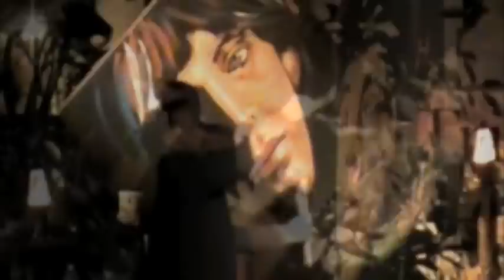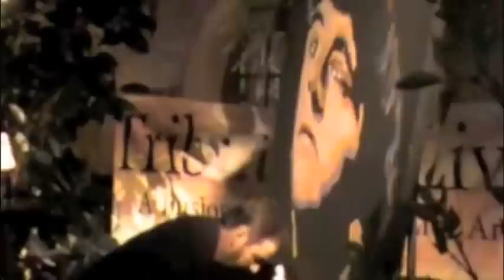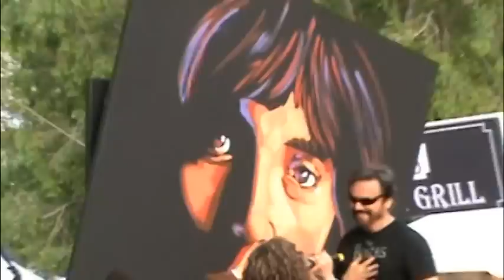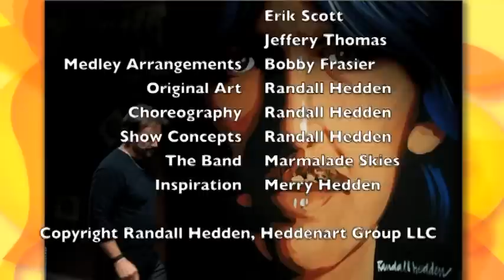Randall Hedden's "TributeArt Live!" - (live shows- solo and with "Marmalade Skies")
Rock performance artist Randall Hedden's "TributeArt Live!" show creates an interactive blend of music and art while celebrating the greatest bands and rock performers known today. TributeArt Live! engages the shows audience in an exciting, creative journey, stimulating their senses and capivating their imagination as original artwork celebrating the great rock artists comes to life on the canvas.